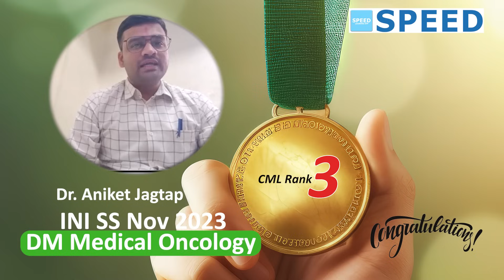INI SS Medicine | NEET SS Medicine: Preparation Strategies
INI SS Medicine | NEET SS Medicine: Preparation Strategies and
Toppers Secrets for DM Super Speciality Entrance Exam Preparation!

⚕️ Course Duration:
 3 Years | 2 Years | 1 Years | 6 Months | 3 Months | 2 Months

Special Features
• 24/7 access to all previous recordings of live sessions you missed.

1. Medical Group
2. Paediatric Group
3. Respiratory Medicine Group
4. Anaesthesia Group
5. Radiodiagnosis Group
6. Microbiology Group
7. Pathology Group
8. Pharmacology Group

1. Surgical Group
2. OBG Group
3. Orthopaedics Group
4. ENT Group

1. Cardiology
2. Paediatrics
3. Critical Care Medicine
4. Gastroenterology
5. Nephrology
6. Endocrinology
7. Anaesthesiology
8. Medical Oncology
9. Pulmonology
10. Neurology
11. Clinical Immunology and Rheumatology
12. Clinical Hematology
13. Pathology
14. Clinical Pharmacology
15. Infectious Diseases
16. Radiology

1. Surgical Gastroenterology (SGE)
2. Urology
3. Surgical Oncology (Oncosurgery)
4. Endocrine Surgery
5. Plastic Surgery
6. CTVS & Vascular Surgery
7. Neurosurgery
8. Pediatric Surgery
9. Head and Neck Surgery
10. Gynaecological Oncology